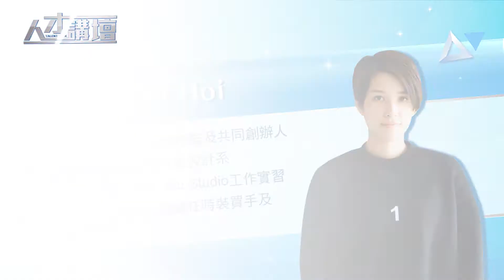第一百三十七集人才講壇 -- 智慧城市 -- 遊覓 20180908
第一百三十六集 人才講壇 遊覓 20180908